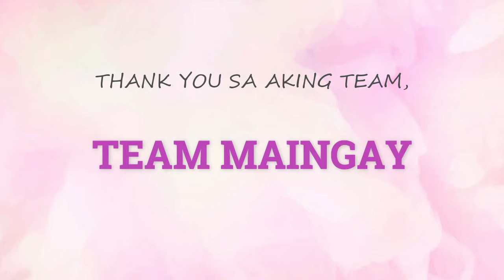TABLE UNBOXING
𝐓𝐡𝐚𝐧𝐤 𝐲𝐨𝐮! 𝐆𝐨𝐝𝐛𝐥𝐞𝐬𝐬! 🥣❤️✔️😋